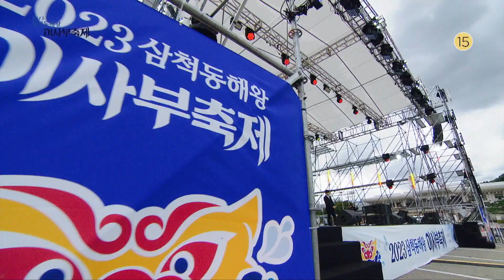[Live] 국상현 - 천년애 (2023년) / 2023 삼척동해왕 이사부축제 / 231007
2023 삼척동해왕 이사부축제